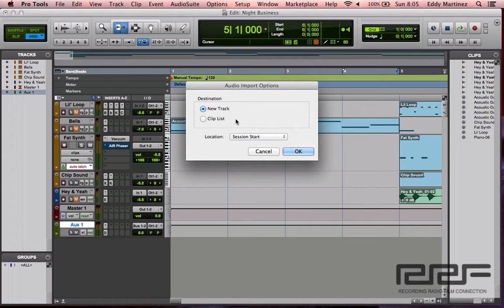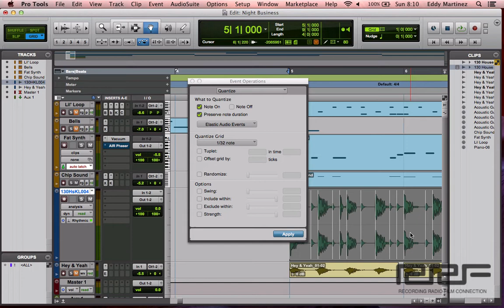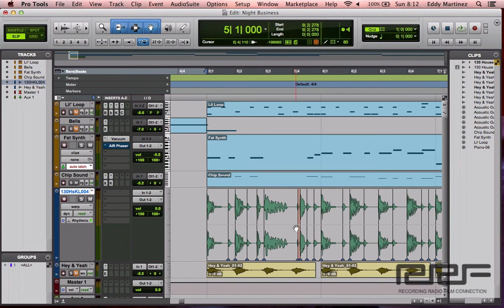Recording Connection | Lesson 15B Elastic audio in Pro Tools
Elastic Audio in Pro Tools, change tempo without effecting pitch